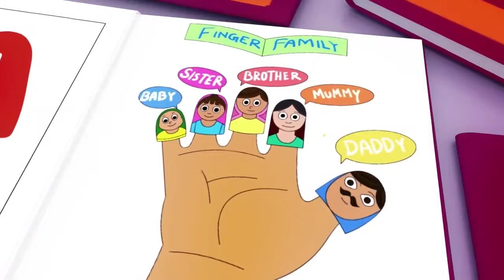Baby Shark + A Ram Sam Sam - Youpa Kids Nursery Rhymes and KIDS Songs